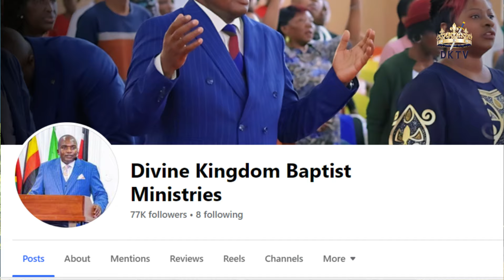Divine Kingdom Baptist Ministries - SCAM ALERT!